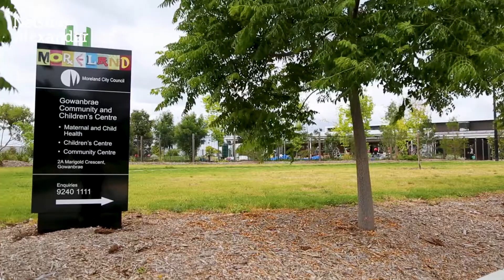7 Mirrim Place, Gowanbrae For Sale by David Vaughan of Nelson Alexander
or call David Vaughan on 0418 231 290

A tree-lined cul-de-sac in the exclusive Riverwalk Estate sets the scene for this stunning family home delivering a lifestyle of absolute quality and class on one of Gowanbrae's largest blocks (approx 749sqm). Beyond the elegant rendered facade, discover a beautifully-appointed interior comprising four upstairs bedrooms (extra-large master with dressing room and spa ensuite), stylish main bathroom and central retreat. Downstairs: home office, formal lounge and dining complete with gas-log fireplace, expansive open-plan living/dining area complemented by a granite-bench kitchen with breakfast bar and Ilve/Bosch appliances. Other features of the home include ducted heating and evaporative cooling, ducted vacuum, alarm system, solid timber floors (West Australian Karri), guest powder room, large laundry and excellent storage spaces throughout. Step outside to a wonderfully wide backyard with lush lawn and established gardens, water feature, al-fresco entertaining area and additional undercover decking, plus an oversized three-car garage/workshop (remote-controlled). Enjoy delightful parkland and walking/cycling trails along the Moonee Ponds Creek, as well as easy access to public transport and major arterials, Westfield and Essendon Fields shopping centres. One of Gowanbrae's best!